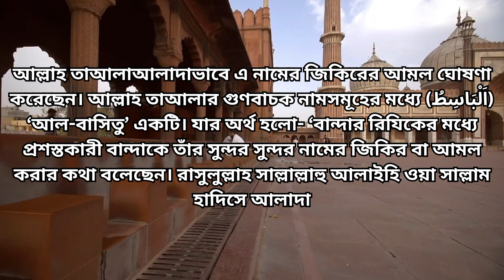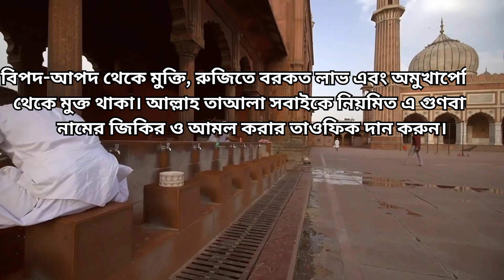ইয়া বাসিতু কতবার পাঠ করলে বৃষ্টির মত রিজিক আসে ধনসম্পদ বৃদ্ধি পায় দেখুন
রিজিক বৃদ্ধির আমল
মনের আশা পূরণের আমল
ধনসম্পদ বৃদ্ধির আমল
ইসমে আজম